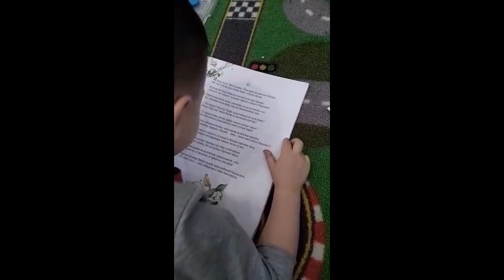4yo Russian Wonderkid Know Alphabets From 46 Languages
This is the incredible four-year-old Russian boy who knows the alphabets from 46 different languages including Hebrew, Japanese, English, Greek and Arabic.

Wonderkid Tamerlan Spirin, from the city of Kazan in the western Russian republic of Tatarstan, has shown an interest in alphabets since he was 10 months old, according to local media.

His nanny Anastasia said: “He talks about letters all day long and it is impossible to make him do something else if he doesn’t want to.”